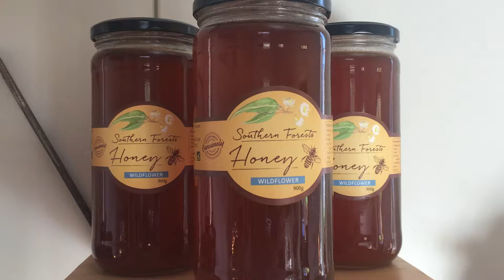Wildflower Honey Description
Southern Forests Honey wildflower, a natural combination of wildflowers from the Southcoast of WA through the Southern Forests Region.